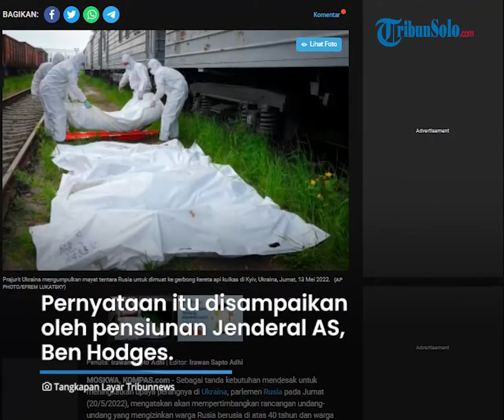Rusia Kekeh Akan Rekrut Warga Rusia Berusia Lebih dari 40 Tahun untuk Tingkatkan Perang di Ukraina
TRIBUN-VIDEO.COM - Rusia berencana akan mempertimbangkan rancangan undang-undang yang mengizinkan warga Rusia di atas 40 tahun untuk  mendaftar ke militer pada Jumat (20/5).

Hal itu dilakukan sebagai bentuk tanda kebutuhan mendesak untuk meningkatkan upaya perangnya di Ukraina.

Bahkan, langkah itu disebut memungkinkan militer Rusia untuk memanfaatkan keterampilan profesional warga dengan usia yang lebih tua.

Dikutip dari Kompas.com pada Sabtu (21/5), aturan yang berlaku saat ini adalah hanya warga Rusia berusia 18-40 tahun.

Kemudian, warga asing berusia 18-30 tahun yang dapat menandatangani kontrak pertama dengan militer.

Sementara, Rusia dilaporkan telah mengalami kemunduran besar dan kerugian besar orang dan peralatan dalam perang 86 hari di Ukraina.

Meskipun telah mengambil kendali penuh atas Kota Mariupol, Rusia tetap jauh dari tujuannya untuk merebut semua wilayah Donbass di Ukraina timur.

Pernyataan itu disampaikan oleh pensiunan Jenderal AS, Ben Hodges sekaligus mantan komandan pasukan Angkatan Darat AS di Eropa.

"Jelas, Rusia berada dalam masalah. Ini adalah upaya terbaru untuk mengatasi kekurangan tenaga kerja tanpa mengkhawatirkan populasi mereka sendiri. Tetapi semakin sulit bagi Kremlin untuk menutupi kegagalan mereka di Ukraina," jelasnya.

Sementara itu, seorang spesialis perang darat di lembaga pemikir keamanan dan pertahanan Inggris RUSI, Jack Watling, mengatakan militer Rusia kekurangan infanteri.

"Rusia perlu menstabilkan awak di unit militernya di Ukraina dan menghasilkan unit baru jika ingin meningkatkan posisinya di lapangan," kata dia.

Dijelaskan olehnya, hal ini akan menjadi proses yang lambat dan rumit.

Tetapi dapat dipercepat dengan memobilisasi orang-orang dengan keterampilan dan pengalaman militer yang ada.

"Ini akan menjadi proses yang lambat dan rumit, tetapi dapat dipercepat dengan memobilisasi orang-orang dengan keterampilan dan pengalaman militer yang ada," ungkap Jack Watling.

Disisi lain, situs web Duma Negara mengatakan, undang-undang yang diusulkan juga akan memudahkan merekrut petugas medis sipil.

Selain itu ada juga pekerjaan lainnya seperti insinyur, dan spesialis operasi dan komunikasi.

Secara terpisah, Menteri Pertahanan Rusia Sergei Shoigu mengatakan, bahwa Rusia akan membentuk 12 unit militer di distrik militer baratnya .

Hal itu sebagai tanggapan atas meningkatnya ancaman di sana.

(Tribun-Video.com/Kompas.com)

Artikel ini telah tayang di Kompas.com dengan judul "Perkuat Perang di Ukraina, Rusia Akan Izinkan Warga 40 Tahun Lebih Daftar Militer".